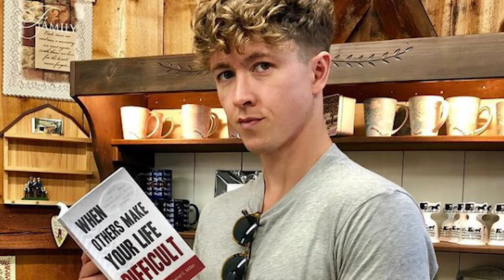หนุ่มเผยชีวิต หลังไม่อาบน้ำมานาน 5 ปี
นพ. ฮัมบลิน วัย 37 ปี เป็นอาจารย์ที่คณะสาธารณสุขศาสตร์ มหาวิทยาลัยเยล ในสหรัฐฯ และเป็นแพทย์ผู้เชี่ยวชาญด้านเวชศาสตร์ป้องกันโดยเขาได้เผยว่าตนไม่ได้อาบน้ำมาเป็นเวลา 5 ปี